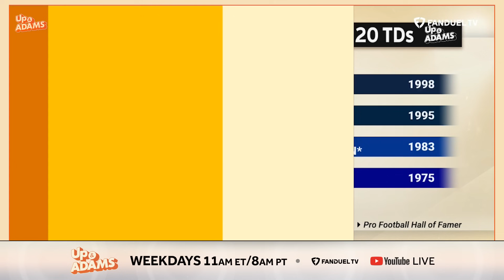Eagles STUNNED By Seahawks on Monday Night Football! Are 49ers In the NFC Drivers Seat?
Week 15 ended with a bang last night…as Drew Lock engineered a 10 play, 92 yard drive to lead the Seahawks to an absolutely stunning win over the Eagles.

I mean this throw from Drew Lock with 28 seconds to go…the full extension grab from Jaxon Smith-Njigba…the reactions from Lock and Geno from the sidelines – what a moment in Seattle last night as the Hawks completely stole this one away from Philly.

And this one had a major impact on the NFC playoff picture. Let’s check it out…

The Seahawks are still on the outside looking in…but the win pulls them into a tie with the Vikings and Rams for the final 2 wild card spots and snaps a 4-game skid. The Eagles’ 3rd-straight loss drops them back into 2nd place in the NFC East, but they would still win the division if they just beat the Giants twice and the Cardinals.

But for Seattle…this win was as clutch as it gets. They lose this one, the season is basically done. But after falling behind 10-0, and their backs against the wall, this entire team turned it on.

Kenneth Walker was incredible – with 112 yards and this score. DK came alive on that final drive to move Seattle all the way down the field. Drew Lock made big throws…and Julian Love’s 2 interceptions really helped seal the deal.

Seattle stays in the mix in the NFC...and with the Titans, Cardinals, and Steelers remaining on the schedule, they should have a legit chance at getting in.

As for the Eagles…I’m going to dig into things more with Shady McCoy later in the show…but this team just does not resemble anything close to the one we saw make that run to a Super Bowl a year ago.

Jalen Hurts is now tied for the league-lead with 17 turnovers…he had just 8 all of last year. You have to wonder how much the injuries have affected things, but either way, he’s made some critical mistakes over this 3 game losing streak. The run game still hasn’t gotten going. And while the defense looked better overall last night, they imploded with the game on the line too. I’m interested to see what Shady says here but things are not looking positive right now.

The 49ers also gained a huge leg up for the #1 seed thanks to that Eagles loss…and I want to take a second here to talk about those Niners because I didn’t get a chance to fully dig into things yesterday…and I feel like all of the arguing over who deserves “credit” is overshadowing what the team and these players are actually doing right now.

I want to start with Christian McCaffrey…who put up 187 yards and 3 touchdowns in the Niners’ win over the Cardinals and has joined some unreal company in the process. That performance put him over 1800 total yards and 20 touchdowns on the year…

Which makes him just the 9th player in NFL history to hit both of those marks within the first 14 games of the season. I mean, look at this list…6 of the other 8 are hall of famers…Emmitt Smith, LT, Eric Dickerson – this is the elite of the elite. And he’s doing it in an era right now where feature backs are fewer and farther between. If he keeps up this pace, this is going to be one of the best running back seasons WE’VE EVER SEEN IN THE HISTORY OF THE NFL.

And let’s talk about Brock Purdy for a second. He’s thrown 17 touchdowns to 2 picks over the last 6 games…and that’s moved him into some rarified air as well. Look at this…

Brock just passed undefeated ‘07 Tom Brady on the single season passer rating list…and now has the 4th highest rating we’ve seen in NFL history. And if he keeps playing the way he’s played over the last 6 weeks, he’s going to have a legit shot to catch Rodgers at the top. He’s objectively putting together one of the great statistical seasons we’ve ever seen at the QB spot.

Deebo is also doing some historic stuff we’ll get into with him in a bit…the defense has rebounded and is now up to the #2 ranked scoring D in the league. The point is…these 2023 Niners are truly as special a team as any I’ve gotten to witness in my time covering the league and we should be focusing on that rather than who deserves the credit for it. This isn’t the first great team with a bunch of different stars – THEY ALL DESERVE THE CREDIT!!